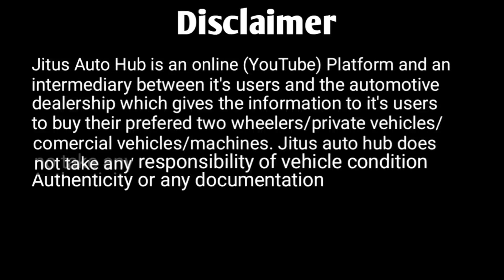Tata Sumo Gold 2016 Model Parked at Guwahati Ready For Sale#100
Sumo Gold 2016 Model Parked at Guwahati Ready For Sale